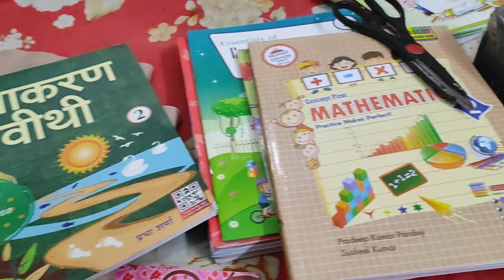Day 9/100 daily vlog update || schoolvlog ST. JOSEPH'S SCHOOL || dailyvlog || bulbulbunny